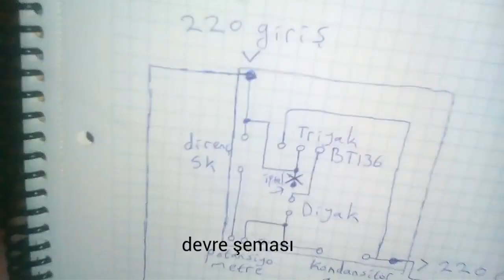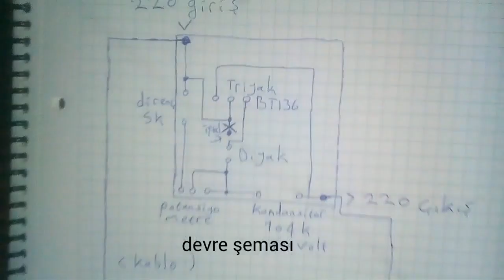Lamba karartma devresi nasıl yapılır?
Evet arkadaşlar bu video da sizlerle beraber lamba parlaklıgını karartan ve aydınlatan bir devre yaptık umarım hoşunuza gitmiştir aklınıza takılan soruları sormayı unutmayın

Dimmer uygulamasında kullandığım malzemeler ...

Delikli pertinaks
500k potansiyo metre
104k 400 v kondansatör
Diyak
Triyak BT136
5k direnç
Ampul ve duy
Erkek tipi  fiş
Bolca kablo, lehim ve havya.

Dikkat : dimmer devresini yaptıkdan sonra saglam bir kablo kullanın ve devrede kısa devre olmadığından emin olun. Sistem çalışırken elinizi kabloya veya lehimlediginiz yerlere dokunmayın.potansiyo metreye koruyucu aparat takın elektirik kaçağı olursa çarpar çünkü.devreyi yapmadan önce elemanları ölçün sağlam olduğundan emin olun!!!